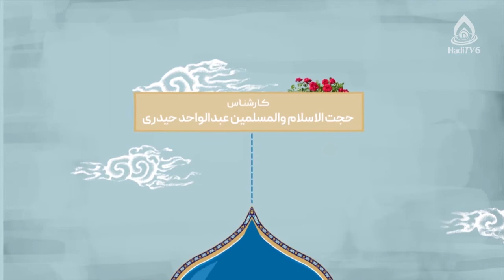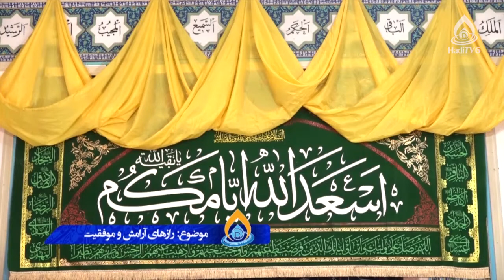جرعه‌ای اخلاق / رازهای آرامش و موفقیت،استادعبدالواحد حیدری